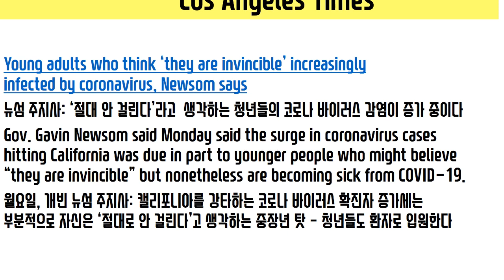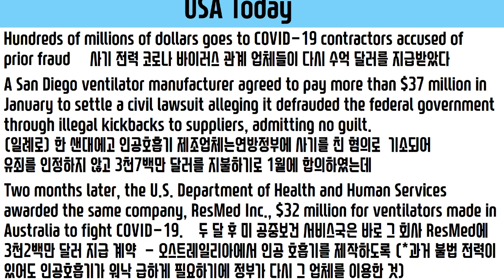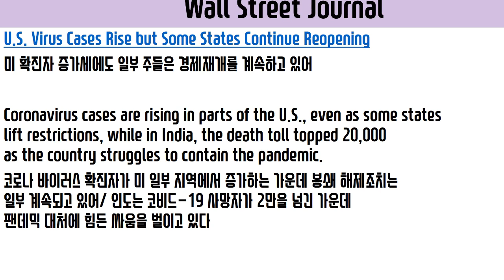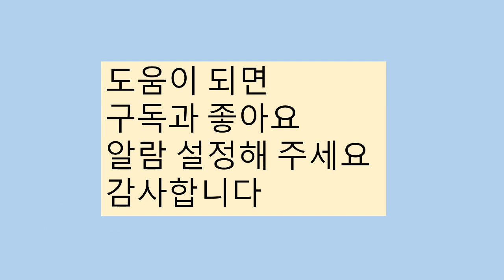헤드라인 뉴스 한글 자막 070720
2020년 7월 7일 화요일 헤드라인 한글 자막

Young adults who think ‘they are invincible’ increasingly infected by coronavirus, Newsom says
뉴섬 주지사: ‘절대 안 걸린다’라고  생각하는 청년들의 코로나 바이러스 감염이 증가 중이다
Gov. Gavin Newsom said Monday said the surge in coronavirus cases hitting California was due in part to younger people who might believe “they are invincible” but nonetheless are becoming sick from COVID-19.
월요일, 개빈 뉴섬 주지사”: 캘리포니아를 강타하는 코로나 바이러스 확진자 증가세는 부분적으로 자신은 ‘절대로 안 걸린다’고 생각하는 중장년 탓 – 청년들도 환자로 입원한다

USA Today

Hundreds of millions of dollars goes to COVID-19 contractors accused of prior fraud
사기 혐의로 고발된  코로나 바이러스 관계 업체들이 다시 수억 달러를 지급받았다
A San Diego ventilator manufacturer agreed to pay more than $37 million in January to settle a civil lawsuit alleging it defrauded the federal government through illegal kickbacks to suppliers, admitting no guilt.  (일례로) 한 샌대에고 인공호흡기 제조업체는연방정부에 사기를 친 혐의로  기소되어 유죄를 인정하지 않고 3천7백만 달러를 지불하기로 1월에 합의하였는데
Two months later, the U.S. Department of Health and Human Services awarded the same company, ResMed Inc., $32 million for ventilators made in Australia to fight COVID-19.
두 달 후 미 공중보건 서비스국은 바로 그 회사 ResMed에 3천2백만 달러를 지급하여 코비드-19와 싸우기 위해 오스트레일리아에서 인공 호흡기를 제작하도록 계약을 체결하였다 (*과거 불법 전력이 있어도 인공호흡기가 워낙 급하게 필요하기에 정부가 다시 그 업체를 이용한 것)

U.S. Virus Cases Rise but Some States Continue Reopening
미 확진자 증가세에도 일부 주들은 경제재개를 계속하고 있어
Coronavirus cases are rising in parts of the U.S., even as some states lift restrictions, while in India, the death toll topped 20,000 as the country struggles to contain the pandemic.
코로나 바이러스 확진자가 미 일부 지역에서 증가하는 가운데 봉쇄 해제조치는 일부 계속되고 있어/ 인도는 코비드-19 사망자가 2만을 넘긴 가운데 팬데믹 대처에 힘든 싸움을 벌이고 있다

Demand for Testing Soars in U.S., Creating a New Crisis
미국 바이러스 검사 수요 폭증은 새로운 위기
Dr. Anthony Fauci said the country was “knee-deep in the first wave.” The U.S. will pay a company $1.6 billion for vaccine development. Brazil’s president had Covid-19 symptoms.
닥터 파우치: 미국은 ‘1차 집중 감염이 무릎까지 온 상태’ / 백신 개발의 빠른 결과를 위해) 미국은 백신 개발사 (Novavax)에 16억 달러를 지급할 것/ 브라질 대통령, 코비드-19 증상이 발생했다 (바이러스에 회의적 소극적이었지만 검사 받겠다고)

In recess 휴정인 indefinitely 무기한/ 기한 없이